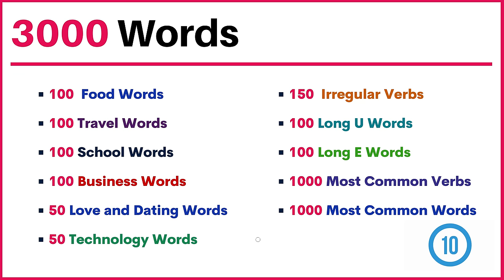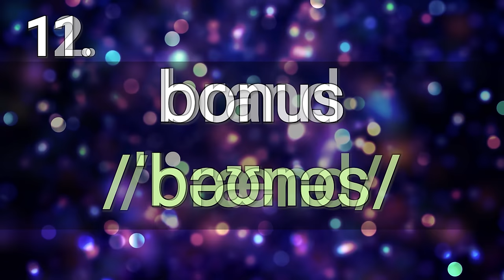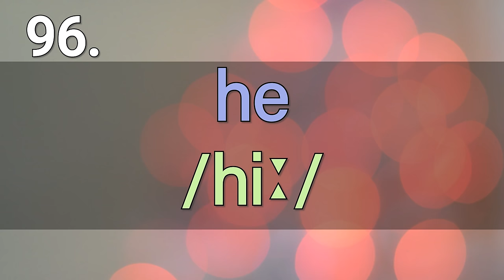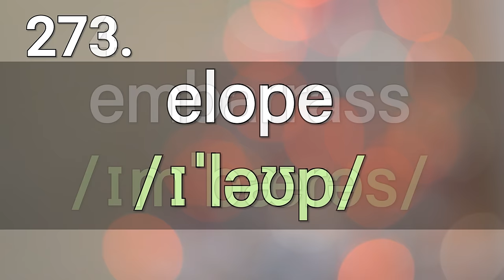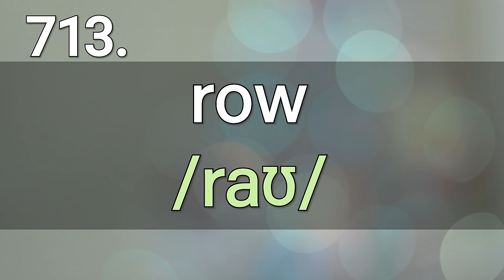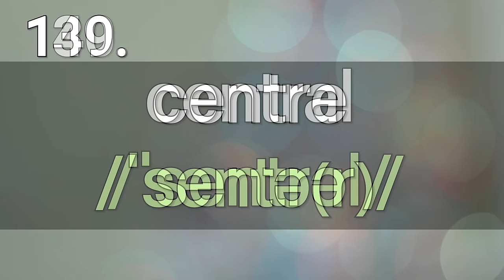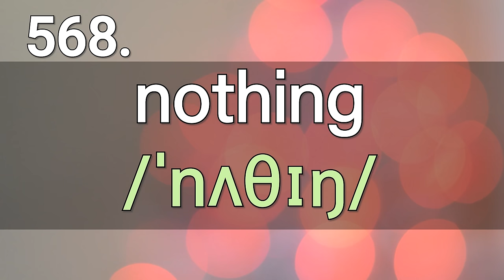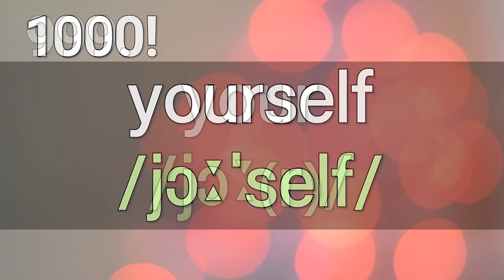3000 English WORDS you must know learn english vocabulary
Learn English vocabulary by watching this free English lesson.
👉 Homework:
1. Write example sentences using the new vocabulary in the comments section.